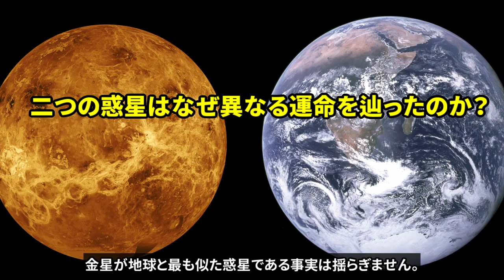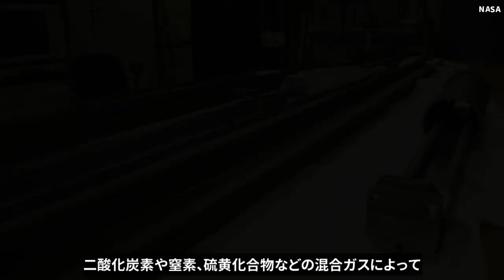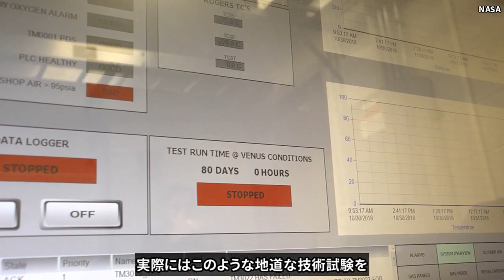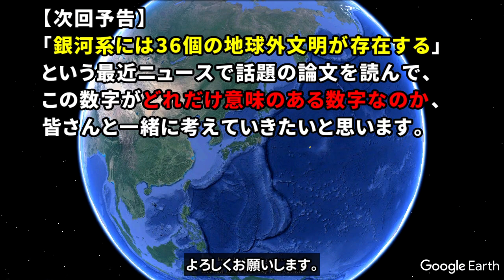灼熱の金星環境を再現するNASAの実験施設【研究紹介】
灼熱の惑星、金星。これまで最も長く生き残った探査機ですら、金星表面でわずか2時間しか稼働しませんでした。近年、NASAは金星表面で長く生き延びる探査機を開発するために、世界で唯一の金星環境を再現する実験装置を稼働させています。

【目次】
0:00 過酷な金星の表面
0:28 なぜ金星着陸を目指すのか
0:57 ソ連の金星探査
1:37 NASAが目指す金星着陸探査
1:54 グレン研究センター極限環境チャンバー
3:33 将来探査計画

【参考資料】
Cartier, K. M. S. (2020), Venus exploration starts in the lab, Eos, 101,

Dave Mosher (2016) A tiny version of Hell on Earth exists in Cleveland, Ohio. Business Insider.

【画像素材】
NASA, Glenn Research Center, Goddard Space Flight Center, net-film.ru

【字幕全文】
灼熱の惑星、金星。
かつて多くの探査機が金星に向かいましたが、
過酷な環境を生き延びることができたのはわずかしかおらず、
最も長く生き残った探査機ですら、
金星表面でわずか2時間しか稼働しませんでした。

近年、NASAは金星表面で長く生き残れる探査機を開発するために、
世界で唯一の金星環境を再現する実験装置を稼働させています。
今回は知られざるNASAの極限環境チャンバーを紹介したいと思います。

なぜ人類は再び金星表面を目指すのか。

太陽系の外にこれだけ多くの系外惑星が見つかっているこんにちにおいても、
金星が地球と最も似た惑星である事実は揺らぎません。

二つの惑星は大きさ、質量、組成が驚くほど似ているにも関わらず、
なぜ両者がこれほど異なる運命を辿ったのか、
いまだに明確な答えは出ていません。

その最大の理由は、金星の起源と進化を明らかにできるほどの
観測データがいまだにないからなのです。

これまで金星の着陸探査に成功してきたのは冷戦時代のソ連だけです。
多大な犠牲を払いながらも着陸探査に挑んだ
ソ連の宇宙機関の功績は輝かしいものがありますが、
着陸後に最も長い時間 稼働した、1982年のヴェネラ13号ですら、
金星表面で127分しか生き延びることができませんでした。

月や火星で何年も生き残る最新の探査機であっても
ここ金星では全く話が変わります。
高温高圧の灼熱の環境によって、探査機の外壁は溶け、
ケーブルはすぐに腐食し、
さらにハードウェア部品が熱で曲がったりするのです。

つまり、金星表面で より多くのデータを取りたいのなら、
まずは探査機を長生きさせなければいけません。

アメリカ初の金星着陸探査に向けて、NASAは今、金星で数日、
さらには数か月間生き残れる探査機を、本気で作ろうとしています。

オハイオ州クリーブランドにあるNASAグレン研究センターには
世界的にも珍しい 金星の過酷な環境を再現するチャンバーがあります。
2014年から稼働を始めたこの装置は、
チャンバー内部を室温から540℃、
1気圧から90気圧以上まで維持することができ、
二酸化炭素や窒素、硫黄化合物などの混合ガスによって
金星の上層大気から地表までを模擬することができます。
また、ガスの組成を変えれば、木星や土星の環境も再現できます。

ここで行われている実験は主に２種類あります。

一つは探査機に使われる様々な部品をテストすることで、
金星環境における耐久性を調べる実験です。

例えば地球では一般的に、
電子部品の導電体に銅が使われていますが、
金星では銅は役に立たず、
銅のかわりに金を使う必要があることがわかりました。

また、これまで金星環境で試験した電子部品の中で
最長で 21日間生き延びたものがあることもわかりました。
たった2時間したもたなかった従来の機器に比べると
これでも驚くべき進歩と言えます。

面白いことにコンピューターに搭載されるICチップは
意外と耐久性があることもわかったそうです。

この装置のもう一つの実験として、
金星表面で観測される岩石がどのように観測機器に「見えるのか」、
校正データを提供するという役目があります。

地球や他の惑星に分布する岩石を観測する時と異なり、
金星ではその特殊な環境のため、表面での風化が速く、
スペクトルが変性している可能性があります。

将来金星に着陸する探査機に搭載された観測機器が
確実に表面組成を同定できるように、
様々な校正データを予め用意しておくことは、
ミッションの成否を左右する非常に重要な仕事なのです。

探査機の開発というと、何か物凄く先進的な技術を使う
という印象を持つ人もおられるかと思いますが、
実際にはこのような地道な技術試験を
一つ一つ積み重ねていく 絶え間ない試行錯誤の連続なのです。

NASAは現在、次期ディスカバリー計画の最終候補の一つに
金星着陸ミッション DAVINCI+を選定しています。

人類が再び金星着陸に挑むとき、
知られざるこの小さな極限環境チャンバーが
惑星探査の最前線に躍り出ることでしょう。

内容についてご意見がある方は、コメント頂けると幸いです。